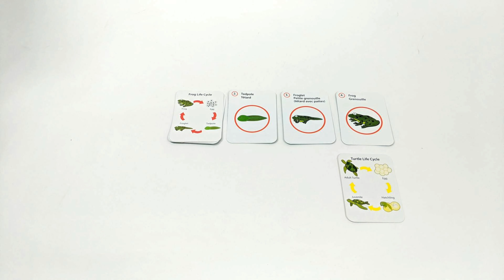Life Cycle Rummy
Fast and easy sequence-based card game to test and reinforce life cycles. Includes frog, butterfly, flowering plant and turtle life cycles. Includes instructions. Bilingual in English and French. Grades 2+